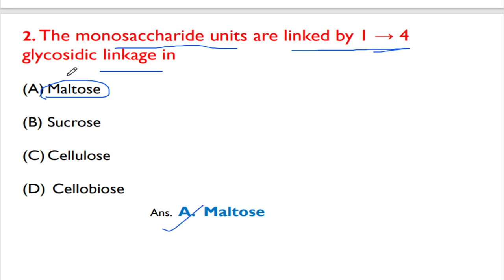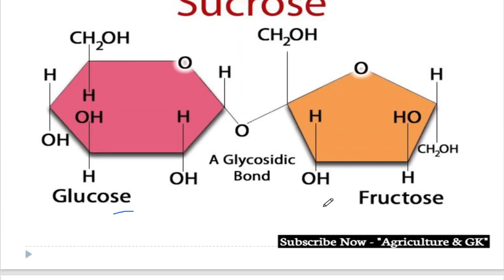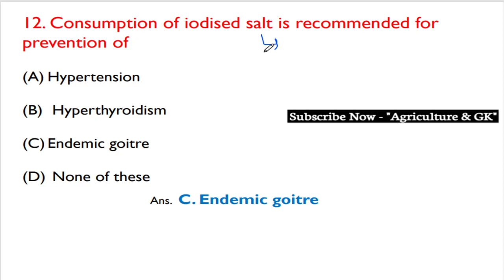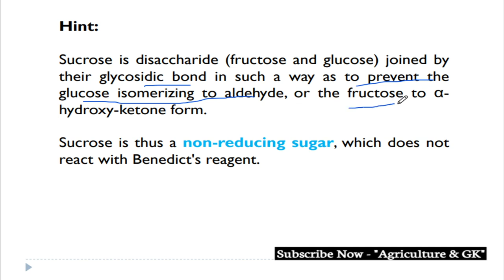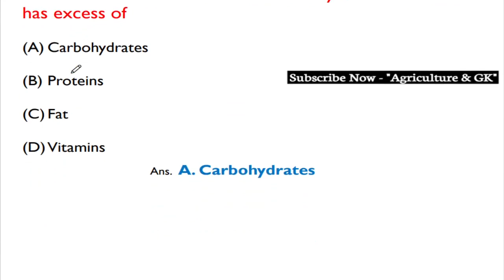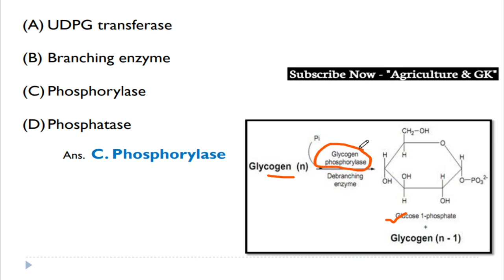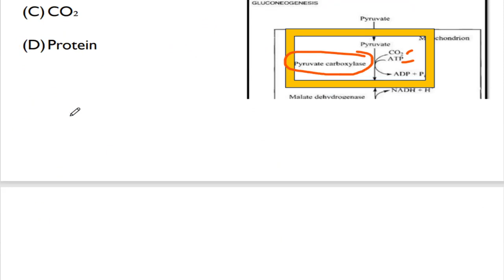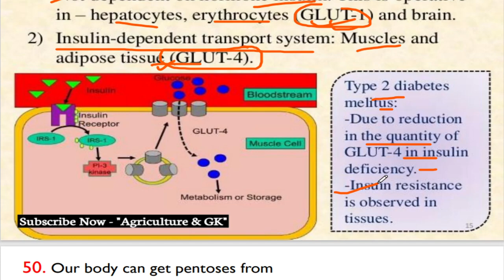Most Important MCQs of Bio Chemistry (Carbohydrates) For FCI ExamICAR JRF,ASRB NET|Agriculture & GK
This Video is Related to FCI AGM Class - Most Expected MCQs of Bio Chemistry  For FCI AGM Technical Exam.
This video is also useful in IFFCO AGT, UPPSC DHO, IBPS AFO, NABARD, ICAR JRF, BHU, UPCATET, PRE PG, JET, MCAER Exams.
Video By - SHREYA Ma'am. 👸
Follow Us~
Agriculture & GK On Instagram-

Agriculture & GK
Agriculture&GK
Agriculture GK
Agriculturegk